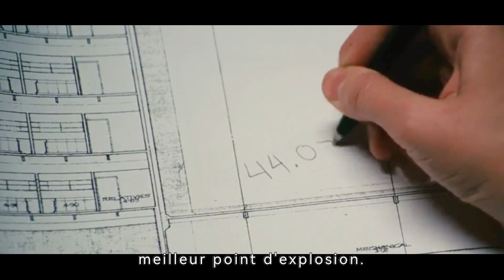Un architecte plonge une fille dans du ciment pour renforcer le bâtiment qu'il construit.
titre: Walled In
synopsis:Un architecte plonge une fille dans du ciment pour renforcer le bâtiment qu'il construit.